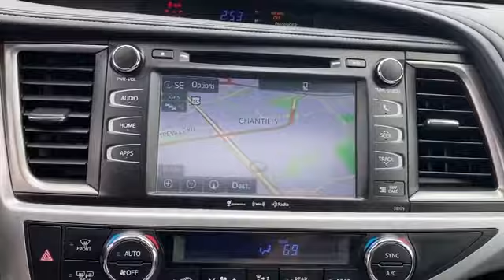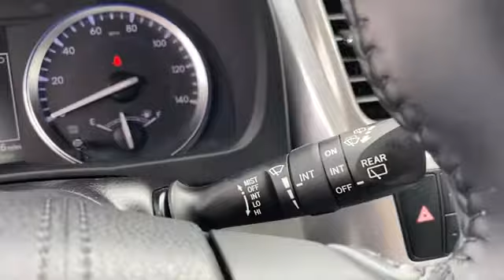Used 2018 Toyota Highlander XLE Chantilly, Washington DC, Vienna, Arlington, Springfield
2018 Toyota Highlander XLE 5TDJZRFH5JS828071 Video

This 2018 Toyota Highlander XLE 5TDJZRFH5JS828071 is full of phenomenal features such as: